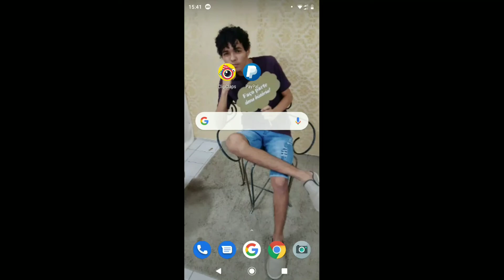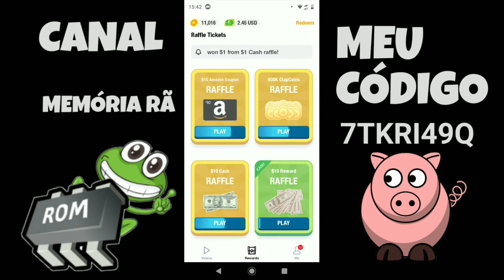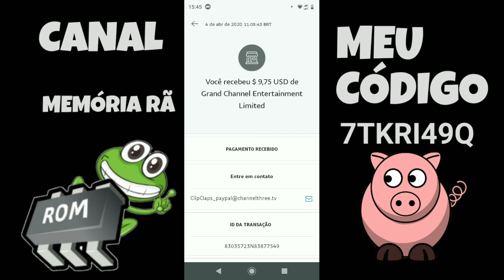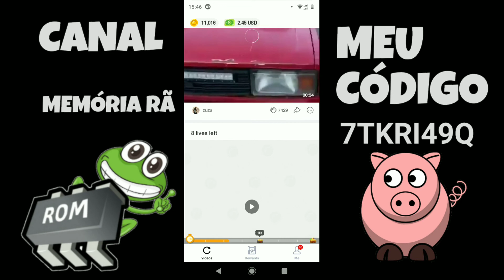PAGOU 50 REAIS NO PAYPAL (Esse Aplicativo pagou R$ 50 no PayPal)